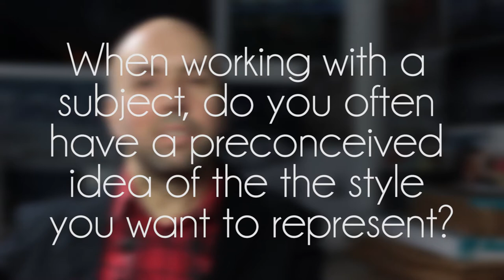Pat Pope | Interview Short Version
View an online gallery of Pat's work and for a rare opportunity to own fine art archival prints of some of his most iconic portraits (available in the month of December only).

Renowned portrait photographer,Pat Pope , shares his thoughts on how to take great portraits, check out this video.